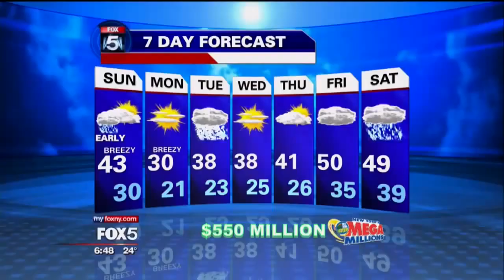Teresa Priolo nice boobs (12-14-13)